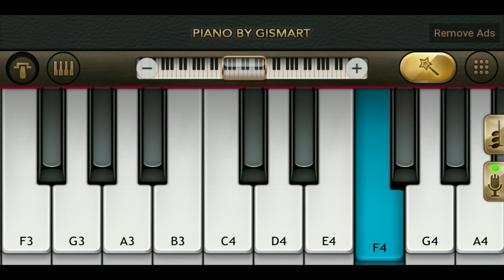Thodi Jagah Piano - Marjaavaan | Arijit Singh | Mini Part Piano